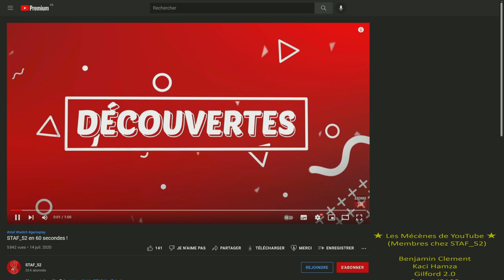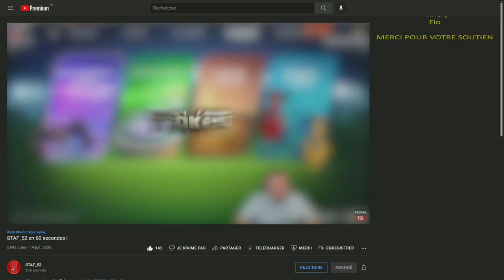Survivre, Construire et Gérer le camp de Robin des Bois ! | R H Sherwood Builders #1 (gameplay fr)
Découverte fr de Robin Hoods Sherwood Builders (gameplay pc ultra)

┤ ☢ Ou et quand me retrouver ? ☢ ├